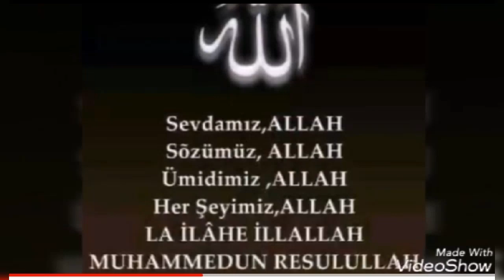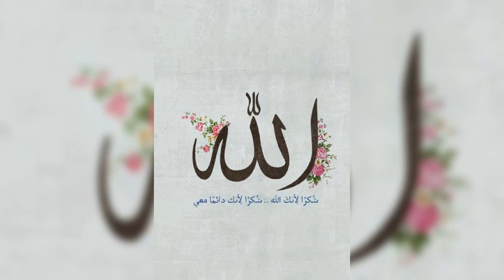TURKMENISTAN. HALKYŇ SESI. ...190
ÖŇEMLI BILDIRIŞ !!!